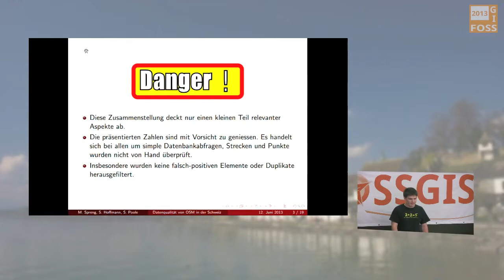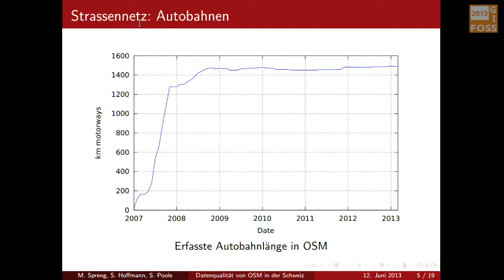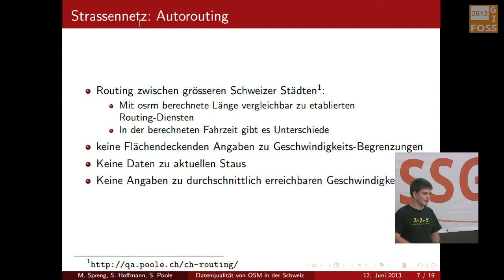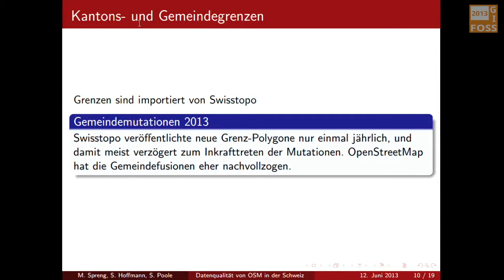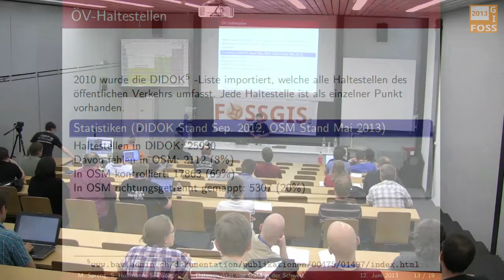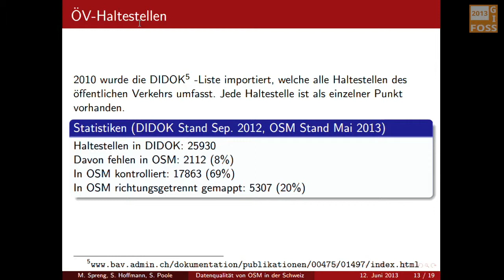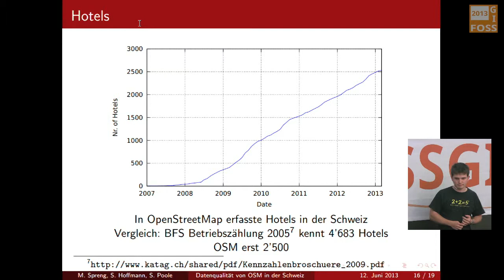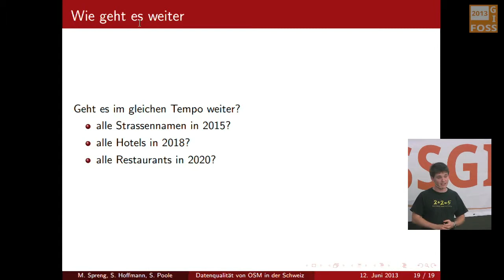2013 - Michael Spreng: Datenqualität von OSM in der Schweiz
Eine immer wiederkehrende Frage ist, wie gut sind die OSM Daten? Dieser Vortrag soll einige Aspekte der Qualität und Vollständigkeit der OSM Daten in der Schweiz beleuchten. Die Schweiz ist kein grosses Land, und trotzdem zeigt sich die für OSM typische grosse Bandbreite: Es gibt sehr detailliert gemappten Gebiete, aber auch solche, wo erst das Hauptstrassennetz und ein paar von Luftbildern mit schlechter Auflösung abgezeichnete Wälder verfügbar sind.

OSM bietet vielen geographischen Features Platz. Wichtig ist sicherlich das Strassennetz, welches Routing ermöglicht und häufig auch den Hintergrund für Spezialkarten darstellt. Für die Adresssuche braucht es Strassennamen, aber auch die Administrativen Einheiten. Dann gibt es noch eine breite Palette von Points of Interest: Bushaltestellen, Restaurants, Hotels. Aber auch Brunnen (mit oder ohne Trinkwasser) oder markante Bäume. Dazu kommen noch Informationen die für Spezialkarten Verwendung finden wie Wanderwege, Skipisten oder Skatingrouten.

Im Vortrag wird für einige ausgewählte Aspekte versucht eine quantitative Bewertung der Qualität des OSM-Datenbestandes in der Schweiz darzulegen und deren Entwicklung aufzuzeigen. Als Vergleichsgrundlage dazu werden wo möglich offizielle Daten verwendet wie zum Beispiel das Eidgenössische Gebäude- und Wohnungsregister für die Strassennamen.